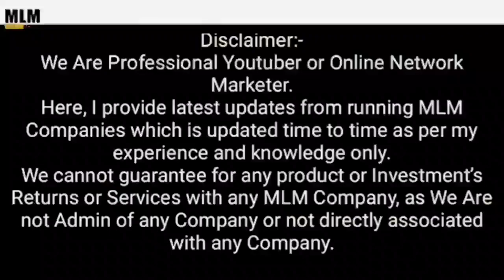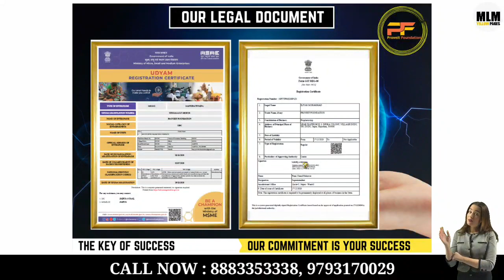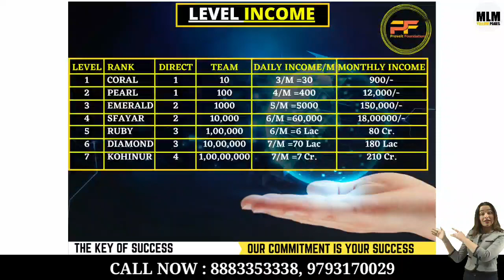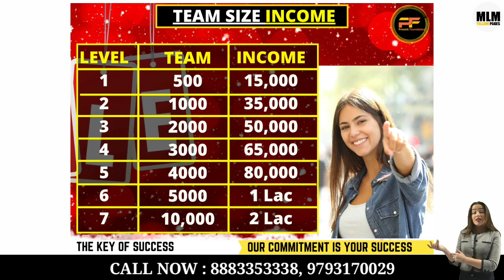Prove it Foundation Joining only 650 Rs Daily Roi Income Autopool income 3,27, 68000 !!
Whatsapp Or calling Number 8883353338,

Group 2

And For I'D Activation Phone Pay Google Pay Paytm Number 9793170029
Name Rajmohammad from Maharashtra

  यहाँ से हमारे ग्रुप में जॉइन करे

*🚩मौका न गंवाएं पैसा कमाए🤝*
● *Launching Date 15th December 2020*
*🍁पूरे भारत मैं धूम मच गई है*
*_PROVE'IT FOUNDATION_जैसा कोई नहीं है*🌱🍁🌱

*DAILY ROI PLAN WITH AUTOPOOL INCOME से करोड़ों रुपए कमाने का मोका*

*आज ही सही समय है सिर्फ 650/- ₹ से 30रू/-रॊज ×120 दीन=₹3600/-*

*PROVE IT FOUNDATION JOIN करिये और अपने सारे सपने पूरे करिये*👇

*🍁Rs.10800/- Yearly*

*Referral income ( 7 Level Income)👇*

*1🍁 10x3×Daily 30/-*
*👉Per month 900/-*

*2 🍁100x4xDaily 400/-*
*👉Per month 12000/-*

*3 🍁1000x5xDaily 5000/-*
*👉Per month 150000/-*

*4 🍁10000x6x Daily 60000/-*
*👉Per month 1800000/-*

*5 🍁100000x6x Daily600000/-*
*👉Per month 18000000/-*

*6 🍁1000000x7x Daily7000000 /-*
*👉Per month 21000000/-*

*7 🍁10000000x7/- 70000000/- Daily*
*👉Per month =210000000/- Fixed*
*👆Note - ( 7 Level Income)*

*Full info check PDF*

विशेषता *जो आना शुरू हो गया वो लाइफटाइम आएगा ,नीचे काम हो या न हो* ..

*ये खासियत है इस प्लान की* *बस एक बार की मेहनत ,फिर टेंशन फ्री income Life Time*

*दोस्तों अभी-अभी शुरू हुआ है Top में join करेंगे तो बहुत ज्यादा कमायेगे ऐसे ही कई प्लान में बहुत से Leaders बहुत ही अच्छा इन्कम कर रहे हैं मात्र 1 से 2 महिना काम करके यहाँ तो बिना किसी को Join  किए भी इन्कम कर सकते हैं।*
*_जिन्दगी आपका है फैसला आपके हाथों में इसे बदलना है या इसी तरह रखना है।_*

1 )        Promote Your MLM Company in Just 24 hrs

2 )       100% Genuine MLM LEADERS DATA

           50000 @ Rs 599
           100000 @ Rs 999

3 )        Promote Your MLM Company in Just 24 hrs

            100% SATISFACTION FEEDBACK

4 )          Special 0ffers For MLM Software

Thanks

Thanks